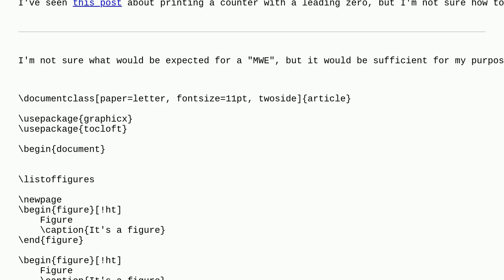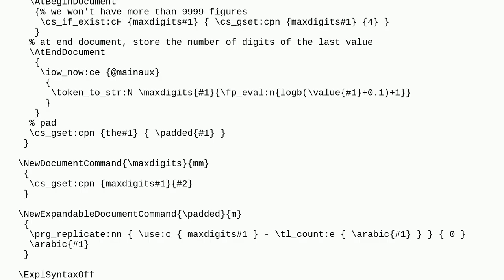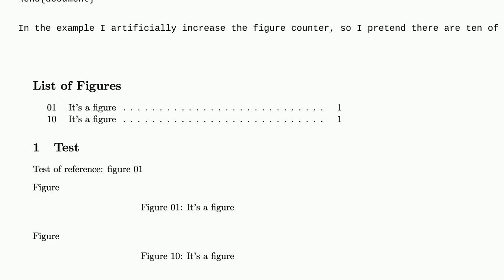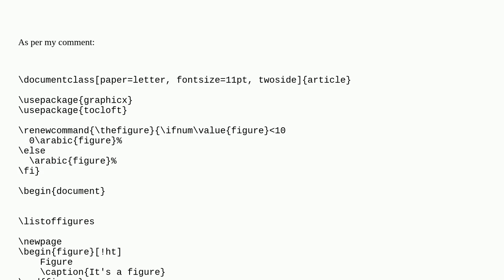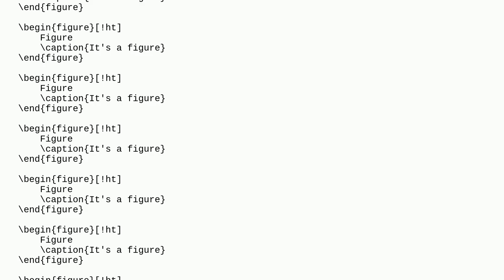Tex: Adding leading zero to figure numbers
Adding leading zero to figure numbers

A special thanks goes out to the community

  counters numbering captions table-of-contents